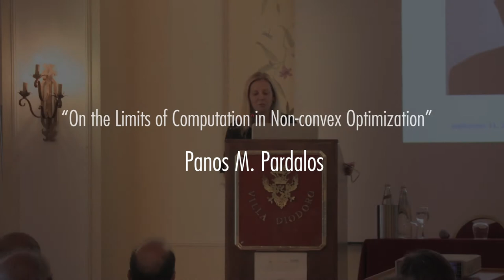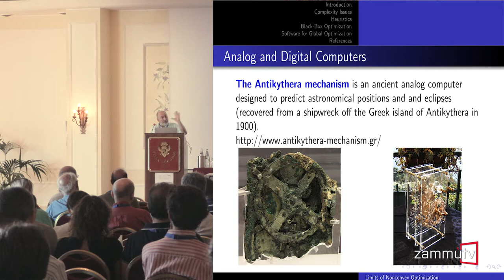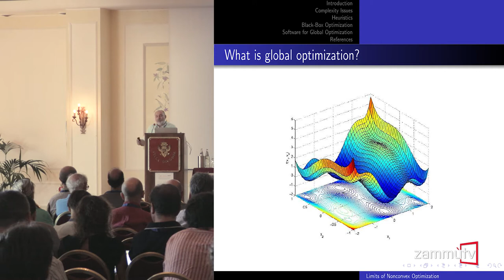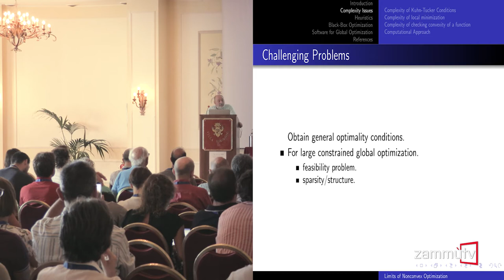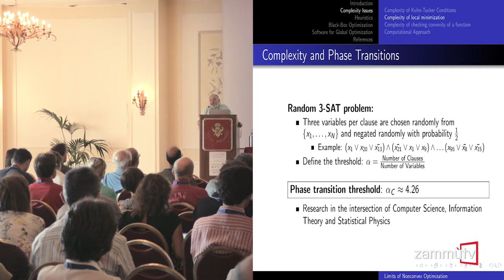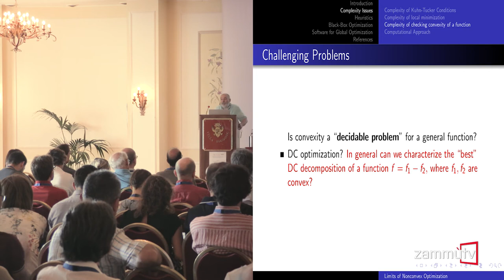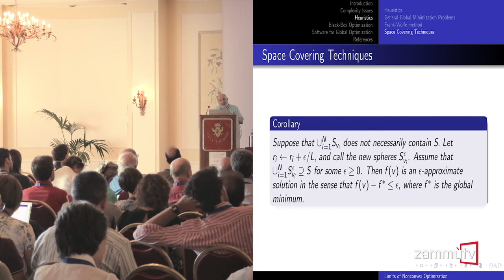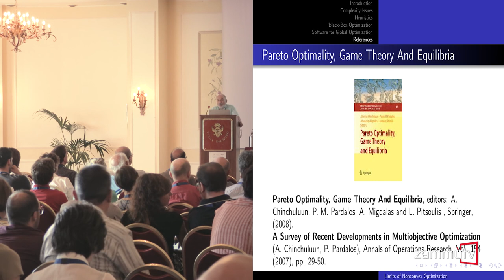On the Limits of Computation in Non-convex Optimization | Panos M. Pardalos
International Conference on Optimization and Decision Science - ODS2018, Taormina 10-13 settembre 2018

Large scale problems in engineering, in the design of networks and energy systems, the biomedical fields, and finance are modeled as optimization problems. Humans and nature are constantly optimizing to minimize costs or maximize profits, to maximize the flow in a network, or to minimize the probability of a blackout in a smart grid.
Due to new algorithmic developments and the computational power of machines (digital, analog, biochemical, quantum computers etc), optimization algorithms have been used to ”solve” problems in a wide spectrum of applications in science and engineering.
But what do we mean by ”solving” an optimization problem? What are the limits of what machines (and humans) can compute?